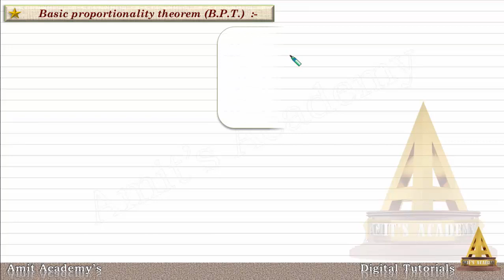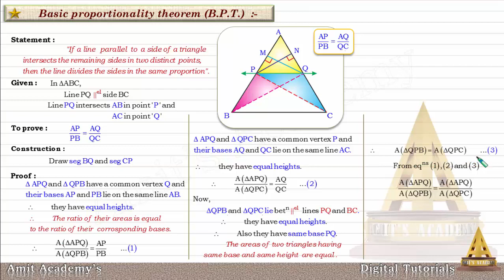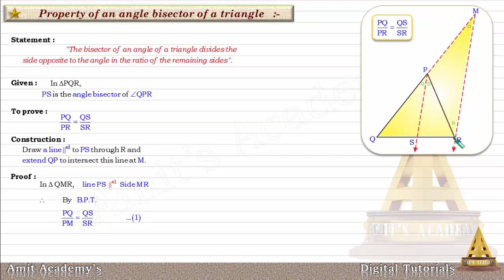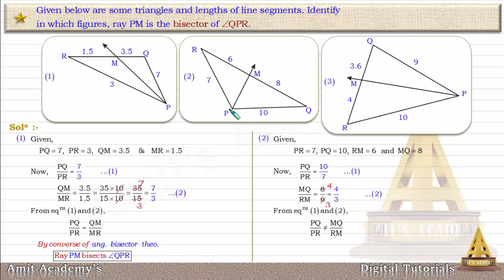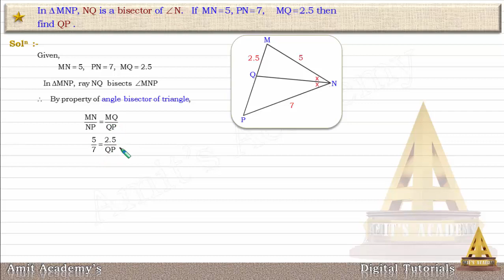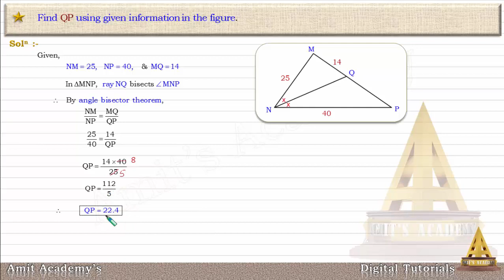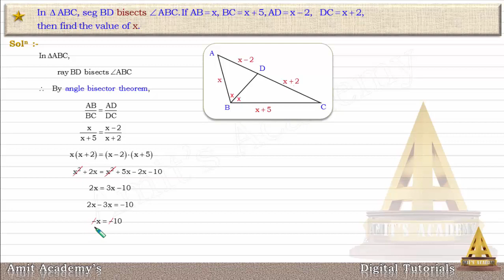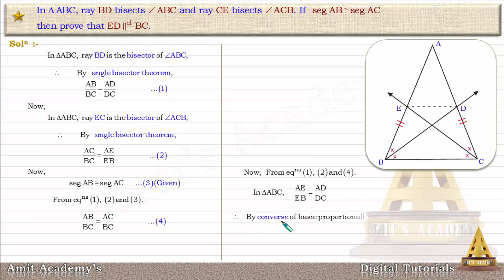Similarity_Exercise_ 1.2